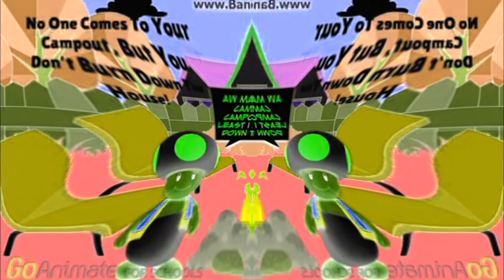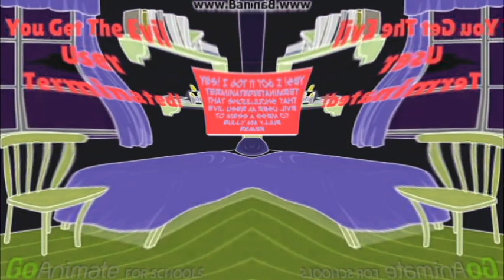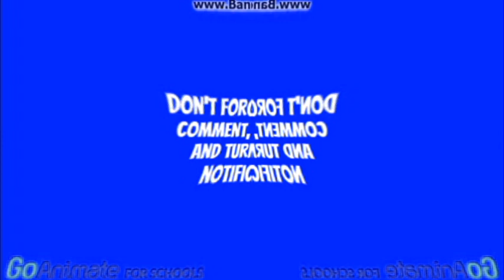Angry Socially Awkward Vs Average Vs Awesome Vol 9 (VERY LOUD)